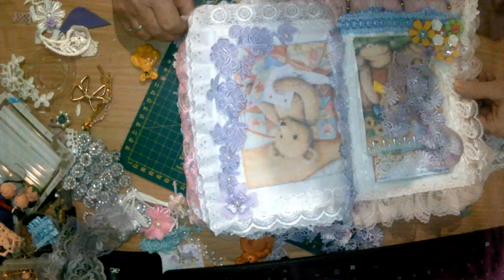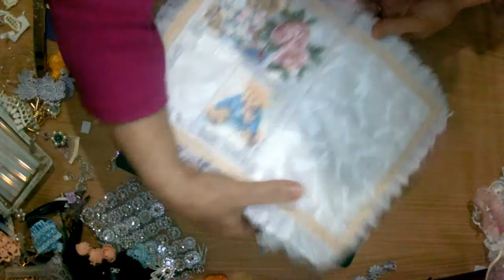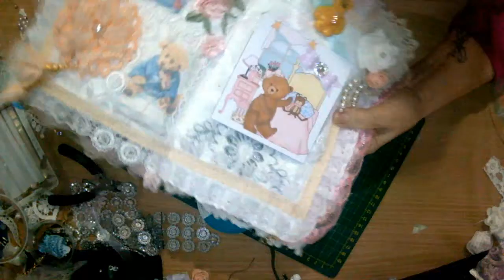Teddy Bears Lace book part 7